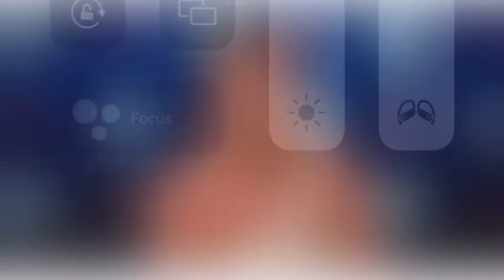Kayla Harrison gives new wrestler wrestling advice | PFL 2022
Pfl 2022 Kayla Harrison wrestling 🤼‍♀️ advice for new wrestlers